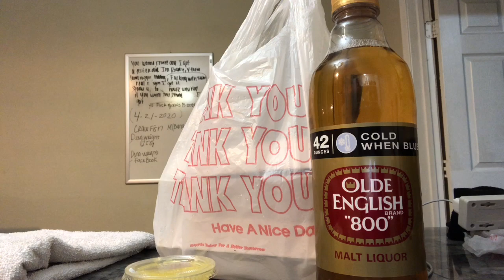How to eat crawfish the right way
Eating crawfish